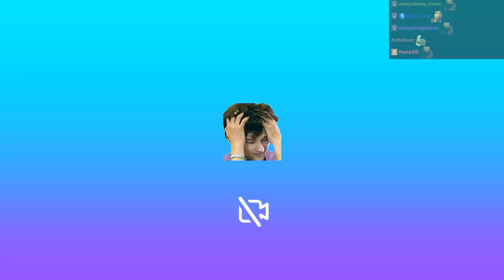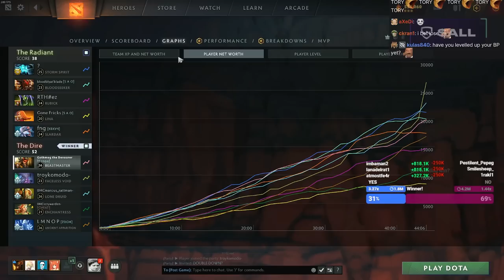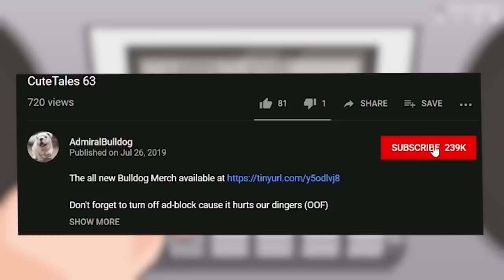Bulldog Tries The New Beastmaster Build